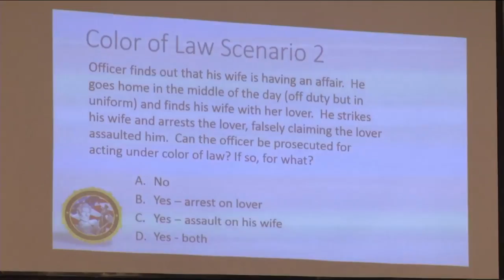FBI hold forum on excessive force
Members of FBI Jacksonville Civil Rights Task Force explain Color of Law.